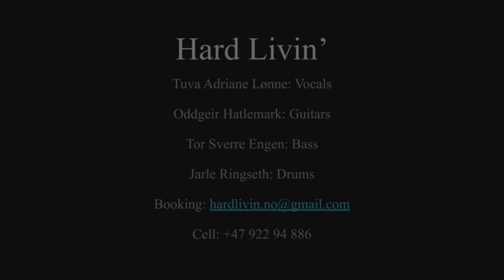Hard Livin' - "Two more Bottles of Wine" (Live @ The Note)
Written by the mighty Delbert McClinton and released by Emmylou Harris in 1978. Numerous cover version since then. Here is our.

Big thanks to the crew at The Note:
- Peter Lundell: sound
- Joshua James: stream
- Morris Media Event: video